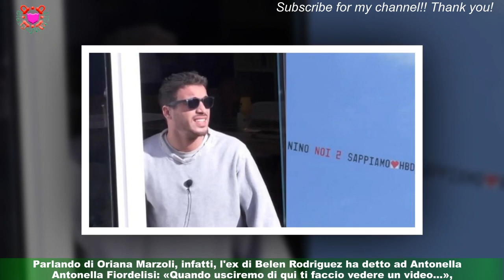Gf vip, Antonino Spinalbese e il video che ha visto Oriana Marzoli quando era fuori dalla casa.Di c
Gf vip, Antonino Spinalbese e il video che ha visto  Oriana Marzoli quando era fuori dalla casa.Di cosa si tratta?
I telespettatori e fan del Gf Vip hanno notato alcune affermazioni di Antonino Spinalbese che lasciano intendere di aver ricevuto informazioni provenienti dall'esterno sull'andamento del reality e sui concorrenti stessi. Parlando di Oriana Marzoli, infatti, l'ex di Belen Rodriguez ha detto ad Antonella Fiordelisi: «Quando usciremo di qui ti faccio vedere un video…»,alludendo a qualche episodio mostrato molto probabilmente durante il daytime o in altre circostanze,